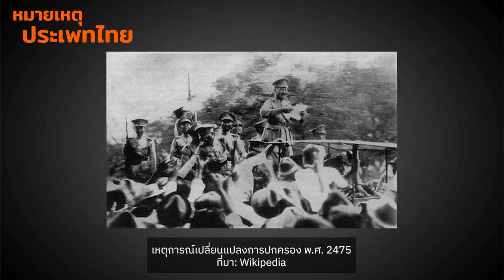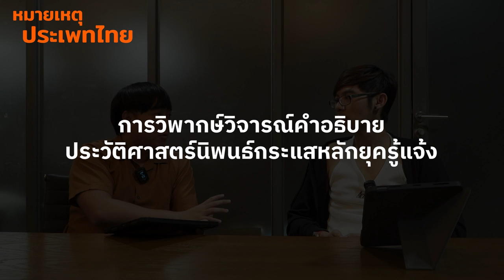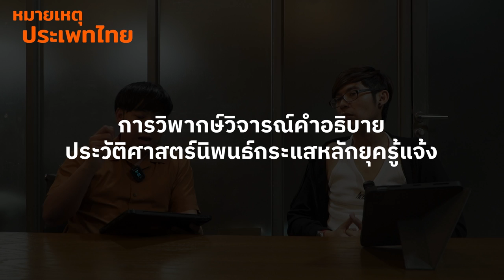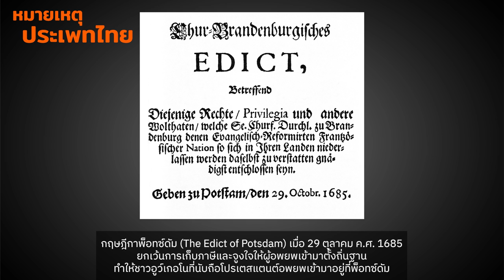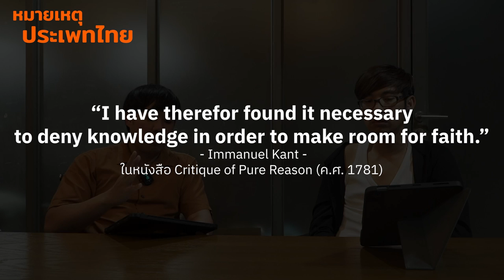ยุครู้แจ้งและประวัติศาสตร์นิพนธ์ | หมายเหตุประเพทไทย EP.484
หมายเหตุประเพทไทยสัปดาห์นี้อธิบายยุครู้แจ้ง และประวัติศาสตร์นิพนธ์เกี่ยวกับ Age of Enlightenment หรือ “ยุครู้แจ้ง” ยุคที่เปลี่ยนโฉมโลกสมัยใหม่ แต่อย่างไรก็ตามการรับรู้แบบกระแสหลัก ทำให้ยุครู้แจ้งมีความหมายเชิงบวกและมีวิวัฒนาการไปในทางที่ดี แต่อย่างไรก็ตามยุครู้แจ้งในประวัติศาสตร์นิพนธ์กระแสรอง นำเสนอว่ายุครู้แจ้งมีความคิดเห็นที่แตกต่างกันเป็นอย่างมาก ทั้งยังเกิดขึ้นในวงจำกัดคือในบางประเทศของยุโรปไม่ใช่เกิดขึ้นทั้งภาคพื้นทวีปยุโรป ยุครู้แจ้งไม่ได้เกิดเพราะนักคิดบางคนหรือตำราบางเล่ม แต่นักคิดและตำราเหล่านี้เป็นผลมาจากสังคมที่เปลี่ยนไปแล้วต่างหาก นอกจากนี้ยุครู้แจ้งยังมีด้านมืดและมรดกบาปในตัวเองอย่างเช่น การล่าอาณานิคม และการฆ่าล้างเผ่าพันธุ์ในช่วงสงครามโลกครั้งที่ 2 เป็นต้น